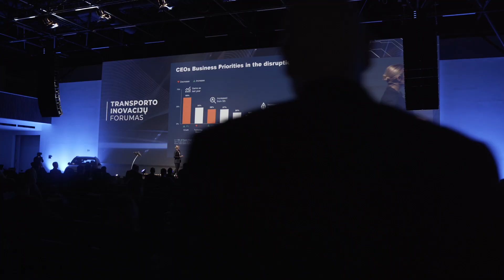Transporto inovacijų forumas 2022 – pirmoji diena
Spalio 20 d. Vilniuje startavo didžiausias transporto ir logistikos sektoriaus renginys Baltijos šalių regione – Transporto inovacijų forumas.